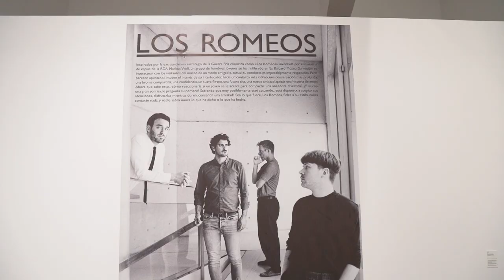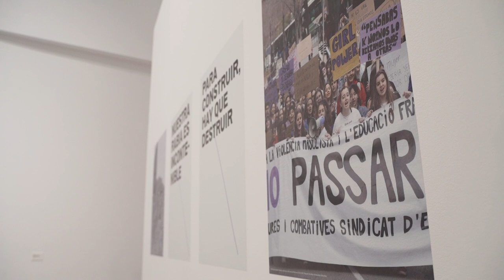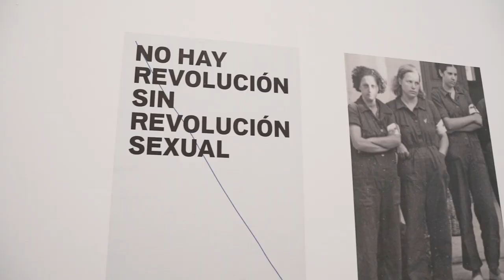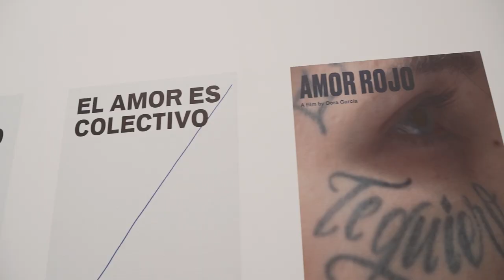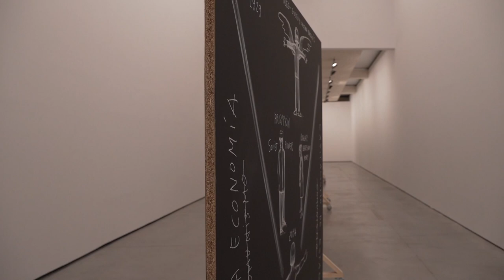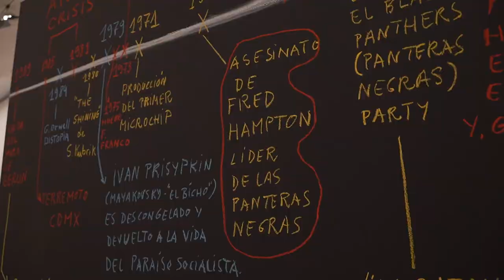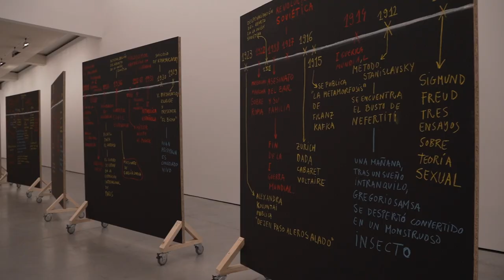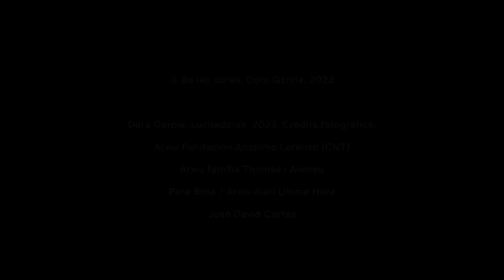Visita a l'exposició «Dora García. Romeos, luchadorxs e insecto»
«Romeos, luchadorxs e insecto» és un compendi, també una síntesi de les pràctiques artístiques de Dora García desplegades a través de quatre projectes que proposen a l’espectadora un reposicionament pel que fa a la història, la conducta social i la funció d’un museu.

Aquest reposicionament s’enquadra en el modus operandi habitual de l’artista: explorar els mecanismes que intervenen en la relació entre l’artista, l’obra i el públic. És aquest darrer qui, quan adopta un determinat punt de vista, condiciona les relacions de significat entre les obres i la relació amb la institució que les acull, en aquest cas, el museu. Per generar aquest assemblatge de relacions García es val de mitjans com la performance, la fotografia, allò textual i el dibuix.

El recorregut, tot i que és lliure, podria començar a Los Romeos [Els Romeus]. Dora García parteix aquí d’un fet històric emmarcat en els anys de la Guerra Freda (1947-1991). Markus Wolf, cap dels serveis secrets de la República Democràtica Alemanya (Stasi), utilitzava el «Mètode Romeu» i posava en circulació agents joves i atractius la missió dels quals consistia a seduir secretàries solitàries per accedir als arxius confidencials dels seus caps de la República Federal d’Alemanya. Inspirada en aquests fets, la performance Los Romeos es posa en marxa a Es Baluard Museu, i se n’informa al públic mitjançant un pòster gegantí a la sala. Alguns performers circulen casualment per les sales del museu, s’apropen als visitants i intenten entaular una conversa alegre i educada que pot evolucionar cap a una relació més profunda d’amistat. Sabent això, com reaccionarà el públic d’Es Baluard Museu a qualsevol gest d’amabilitat i d’interès per part d’un estrany? La sospita serà permanent? S’acceptaran aquestes atencions a pesar de sospitar que hi ha un contracte del performer amb el museu?

Si pudiera desear algo [Si pogués desitjar alguna cosa] forma part de la sèrie «Frases de oro» [Frases d’or], en què l’artista ens proposa la lectura d’una sentència poètica, evocadora i potencialment plurisignificant que apareix escrita amb pa d’or sobre la paret de la sala d’exposició i que ens convida a una interpretació oberta, lliure. Com un gran lema, enuncia quelcom que quan es llegeix activa immediatament el pensament, canvia i transforma la relació que establim en aquest moment amb l’entorn, amb el museu.

Enllaçant amb els dos primers projectes en la utilització d’allò gràfic i allò textual arribam a Luchadorxs, una obra que recupera la memòria alhora que realitza una mena d’arqueologia del present a través de devuit cartells en què combina la fotografia amb eslògans de lluita feminista, molts dels quals presents a les manifestacions dels darrers cinc anys. Les imatges parteixen de les milicianes de la Guerra Civil i arriben a les protestes recents en diverses ciutats per recordar-nos críticament i col·lectivament que el procés d’emancipació de la dona va començar fa molt de temps i que continua encara sense culminar, ple de desig (Si pudiera desear algo).

L’itinerari conclou a The Bug (L’insecte), una instal·lació de dibuix sobre nou pissarres que manifesten la intersecció de les arts visuals, les arts escèniques i la literatura present en la pràctica de la creadora. A l’anvers de l’obra veim nou dibuixos que condensen els nou episodis de l’obra La xinxa (1929) de Vladimir Maiakovski, escrita mesos abans del suïcidi de l’autor. Aquesta obra es basa en la història de ciència ficció d’un viatge en el temps per parlar del desencís de la revolució, del caràcter cíclic de la història i de l’existència d’un accident, un insecte, una bestiola, que impedeix que aquesta estructura cíclica transcorri sense víctimes. Al revers, una línia de temps que s’anirà construint col·lectivament.